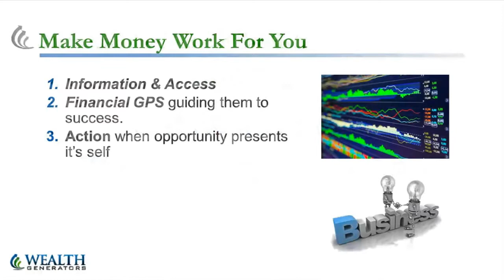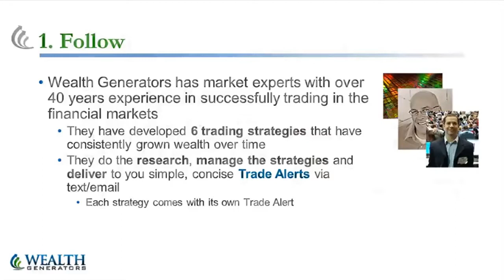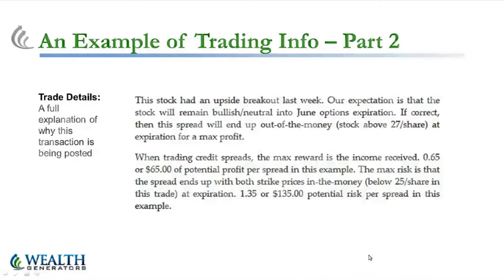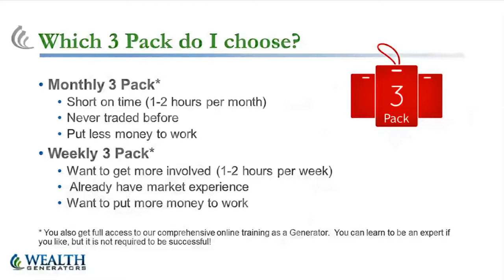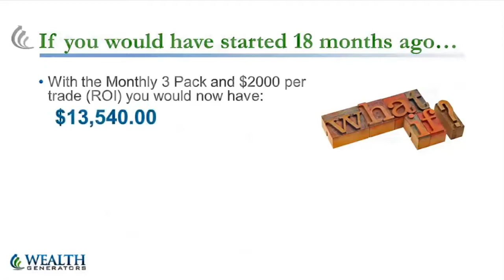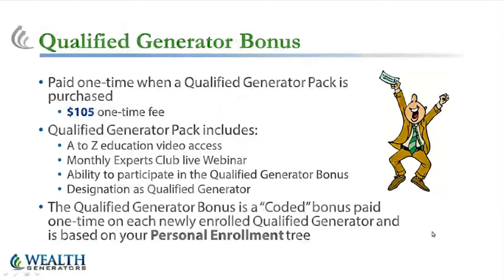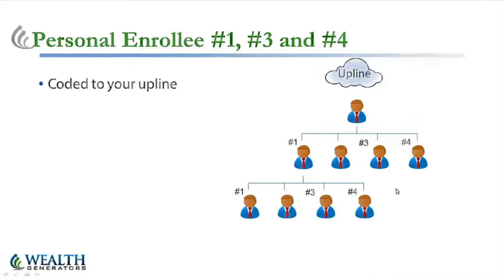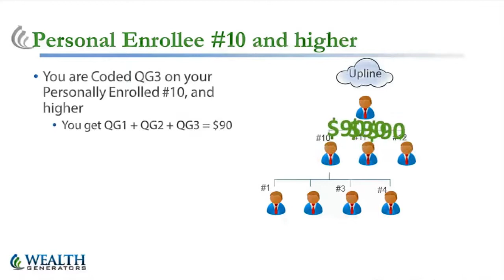Wealth Generators Overview Short Version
RESULTS NOT TYPICAL...If You're Lazy & DO Zero work you will get Zero Results. some people dont make any money because they are not willing to do work, JUST LIKE SOME PEOPLE HAVE A GYM MEMBERSHIP AND DONT GO..